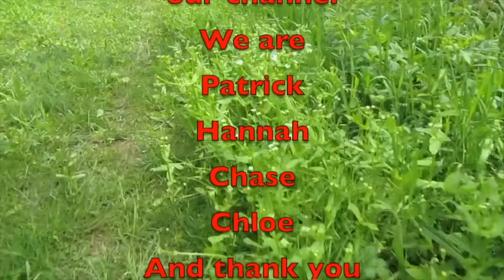Nice Mill Dam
We take a ride to Nice Mill Dam in Middle Tennessee.